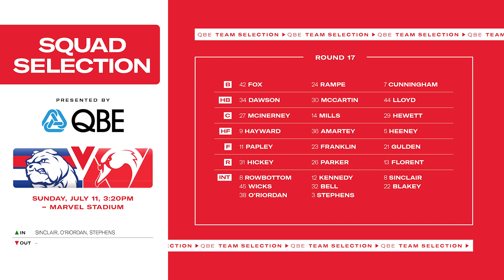Round 17 Team Selection, presented by QBE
John Longmire chats through the team changes ahead of our Round 17 clash against the Western Bulldogs.